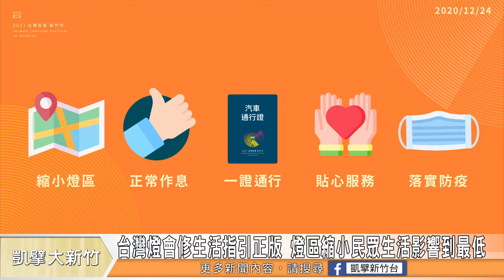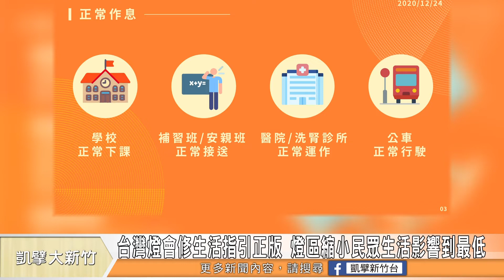台灣燈會生活指引修正版 燈區縮小民眾生活影響到最低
新竹市政府近日再公布「2021台灣燈會居民生活指引」修正版，以五大原則降低燈會影響居民生活，包括燈區範圍縮小、學校恢復正常上下課作息、市民憑「汽車通行證」一證通行燈會疏導區、提供環狀接駁車等貼心服務、並依據中央疫情指揮中心指引落實防疫；副市長沈慧虹在記者會中強調，要讓民眾維持平日正常生活作息、安心通勤回家，假日則視情況加強車輛疏導。